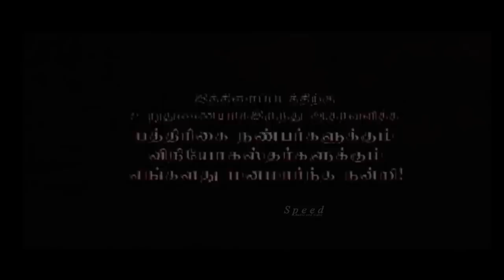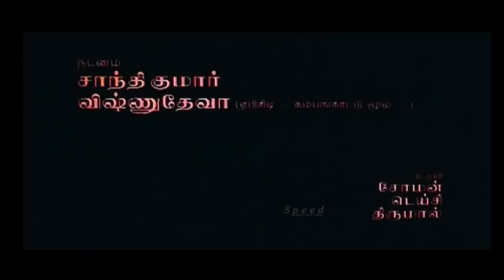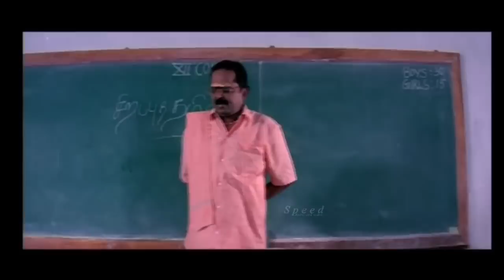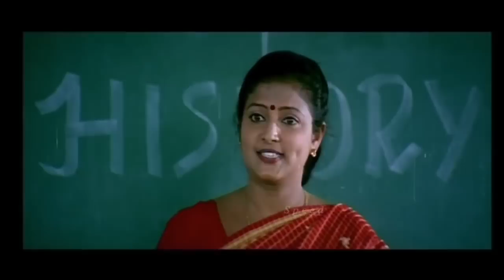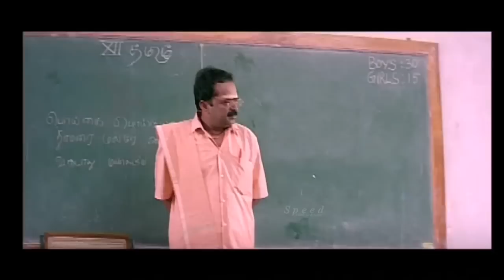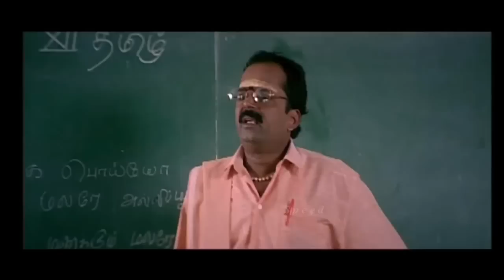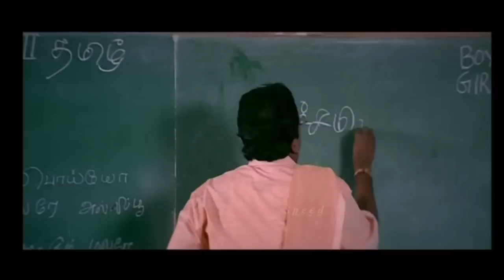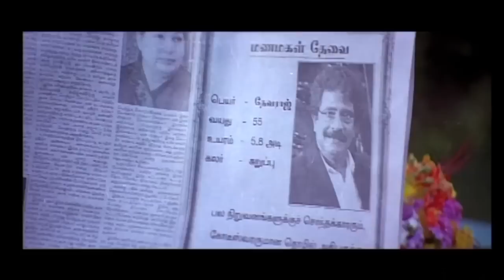Vayasu Pasanga | வயசு பசங்க | Tamil Full movie | Vindhya | Livingston | Manikandan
Three schoolgoing boys, who spend most of their time wooing girls, meet Nandini, a seductive woman. She uses them to kill her old husband, and they instead get implicated for the murder.

Directed by Bharati Kannan
 Cast : Vindhya,Jai Arvind,Livingston,Manikandan

Vayasu Pasanga # வயசு பசங்க